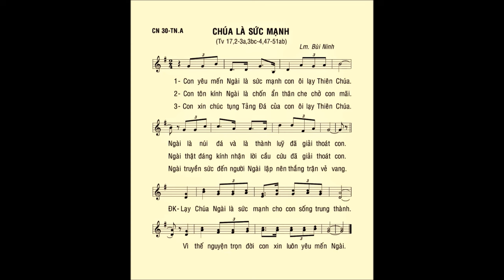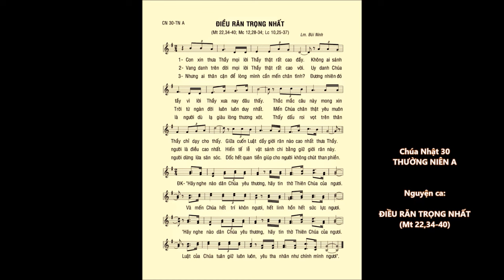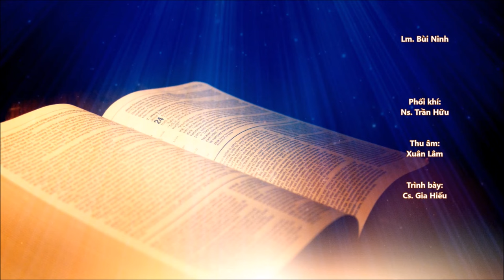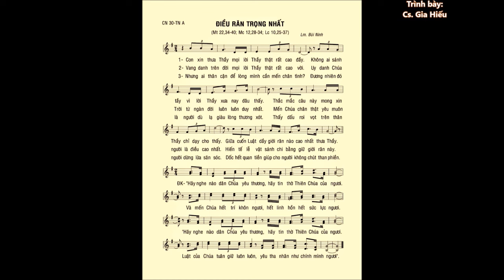Chúa Nhật 30 Thường Niên A – ĐÁP CA & CA HIỆP LỄ – Lm. Bùi Ninh